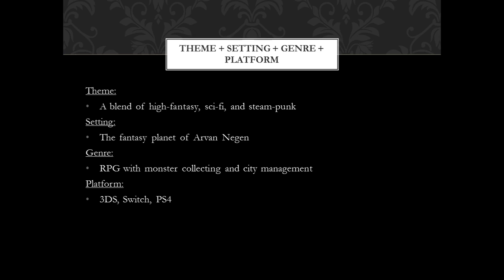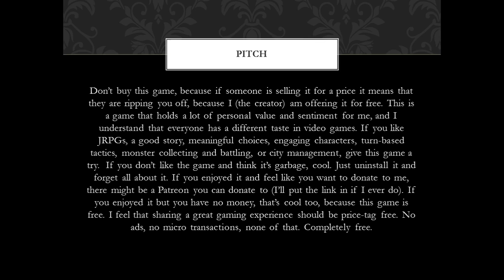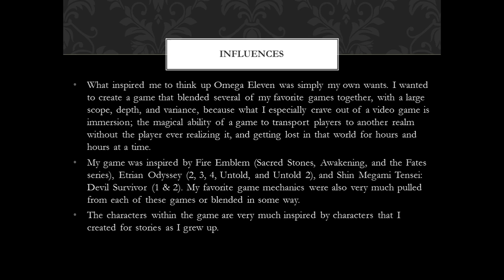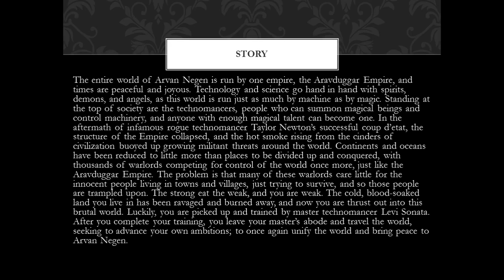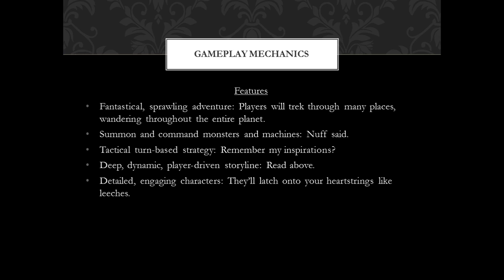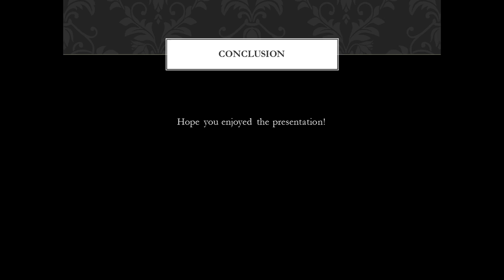Presentation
Sorry about my voice, I'm wearing my retainer (lol nerd) and it's 12... So yeah XD